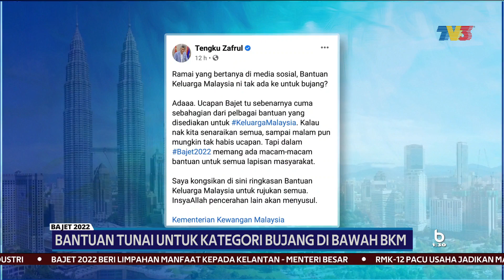BAJET 2022 | Bantuan Tunai Untuk Kategori Bujang Di Bawah BKM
Bantuan Keluarga Malaysia (BKM) yang diumum dalam Bajet 2022 semalam memiliki kategori bujang.

Jelas Menteri Kewangan, Datuk Seri Tengku Zafrul Abdul Aziz, kategori bujang sememangnya terkandung dalam BKM, cuma tidak dibacakan dalam pembentangan Bajet 2022 semalam.